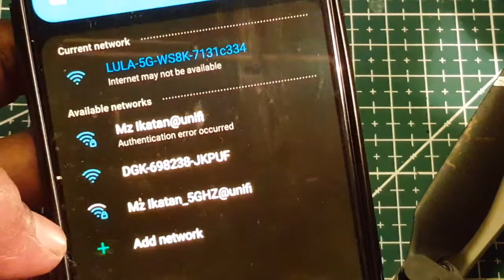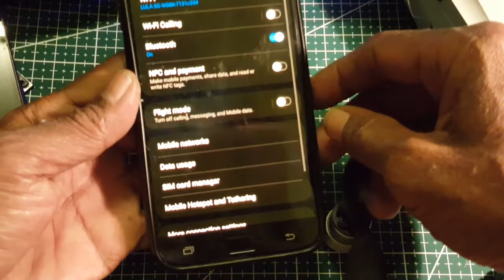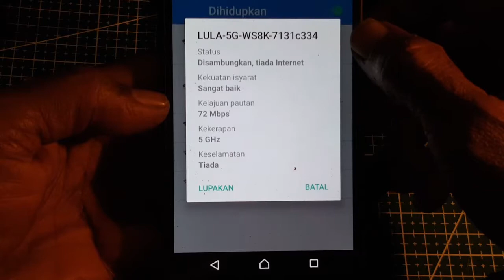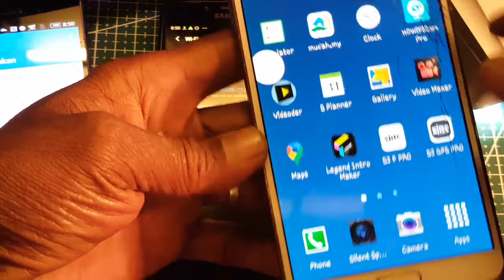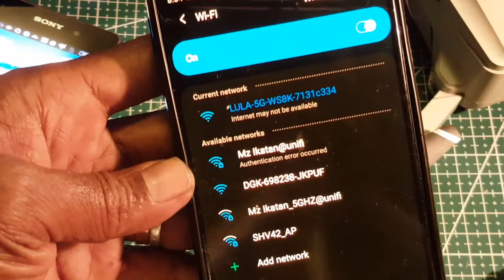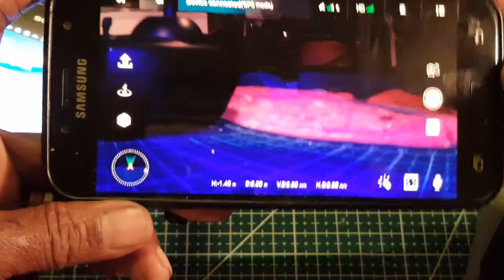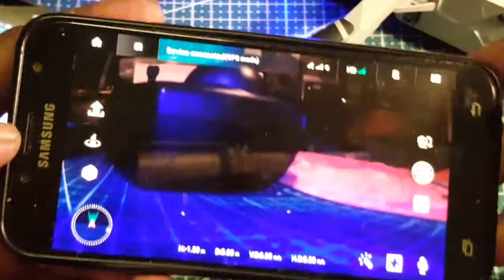KF 102 MASALAH WIFI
BOLEH IKUT STEP INI